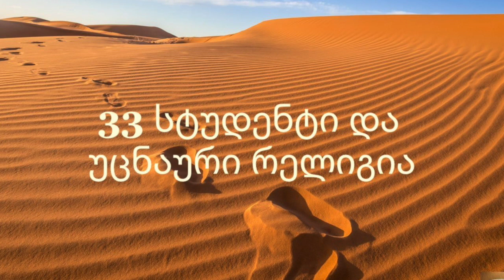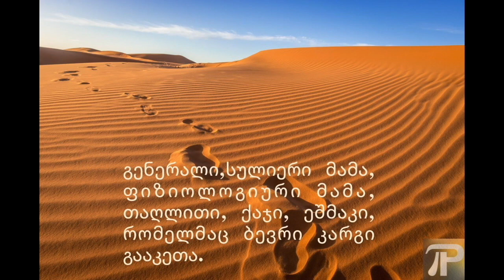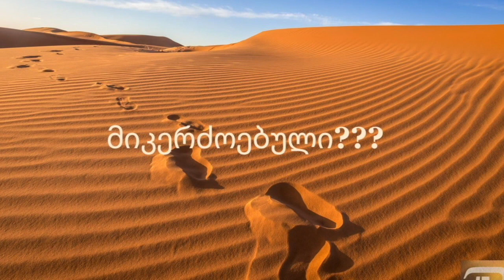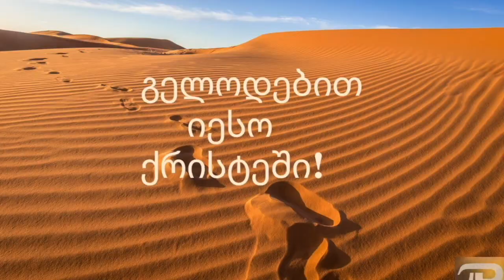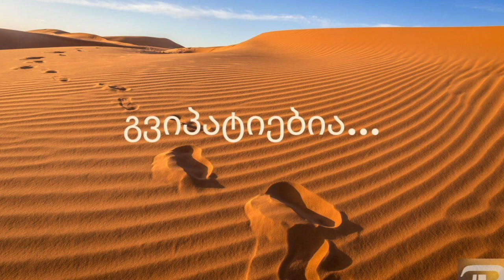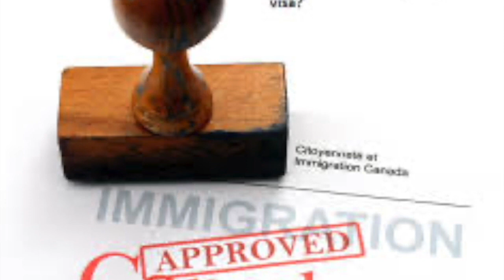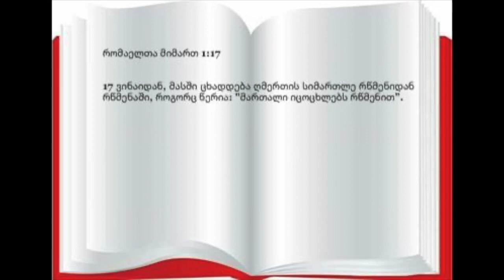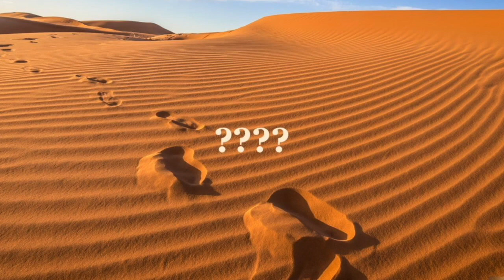დაკარგულები - 3 (ნამდვილი ვერსია - 2020) "ქართველი პროფესორი და 33 გაუჩინარებული ახალგაზრდა"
ვიდეო მოამზადა: მაია ბერიძიშვილმა ვიდეოში გადმოცემული ამბის თვითმხილველმა და მონაწილემ.
მოციქულთა საქმეები 19:28
ეს რომ მოისმინეს, რისხვით აღივსნენ და იყვირეს: "დიდია ეფესელთა არტემისი!